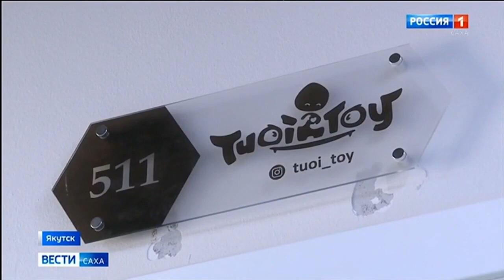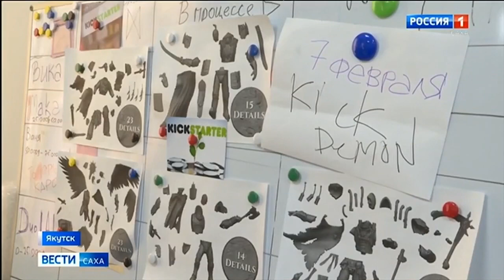Бизнес-инкубатор «Орех» СВФУ помогает энтузиастам развивать проекты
Молодые предприниматели разрабатывают различные проекты на базе студенческого бизнес-инкубатора «Орех» Северо-Восточного федерального университета. О начинаниях наших студентов смотрите в сюжете телеканала «Вести. Саха».

Источник: gtrksakha.ru.